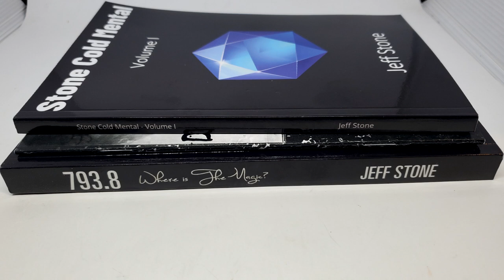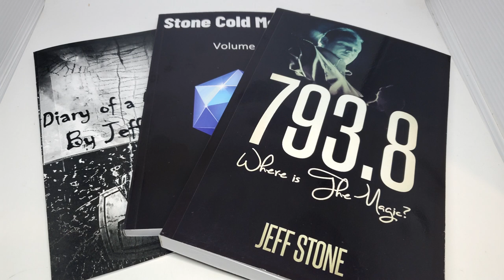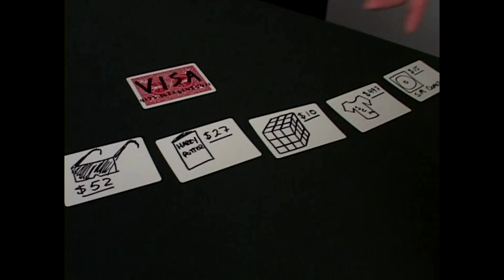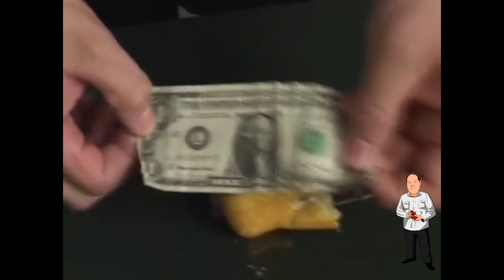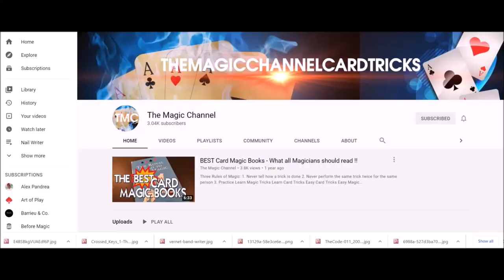Magic Review - Gemstones by Jeff Stone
Magic Orthodoxy Opening Title Plate:
Magic Tricks
Best Magic
Easy Magic
Learn Magic